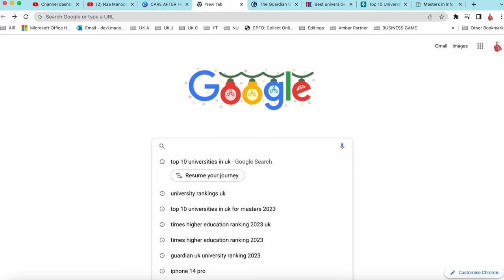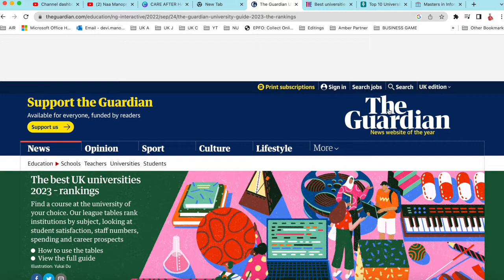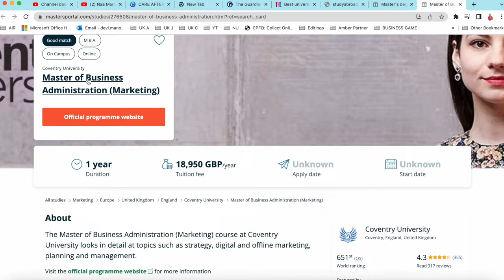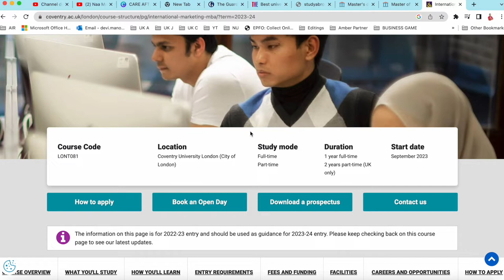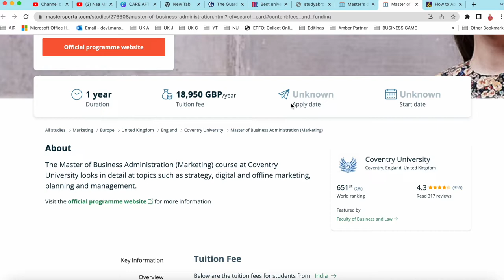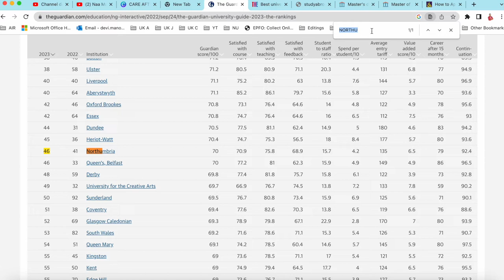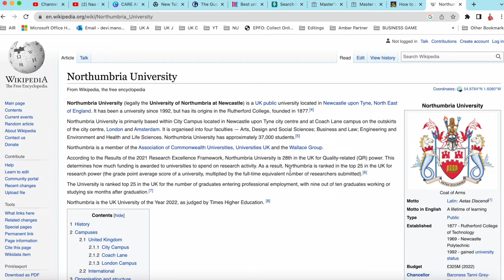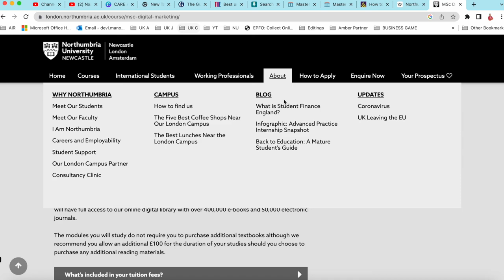How to Search UK University Rankings & Courses: A Step-By-Step Guide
Hi...Hello...Namaste...! I am Manohar from Hyderabad, India. Currently in London, UK, studying Masters in Business Analytics at Northumbria University, London Campus. I worked as a Business Analyst in India. Now I am making Youtube videos on Study in UK, Travelling and also on my Hair Transplantation journey.

naa manoprayanam, naa manoprayanam telugu vlogs, study in UK, study in London, naa mano prayanam uk vlogs, naa manopryanam manohar, study abroad, Masters abroad